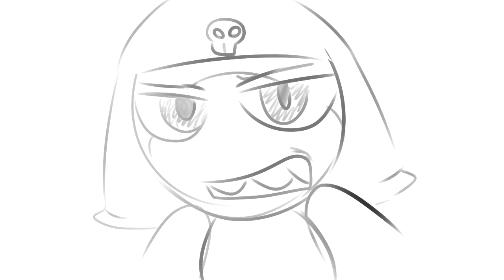MOO.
I would like to say. Thanks you guys so much for 6000+ subs :'D

Have this shitpost

ALSO THESE CHARACTERS ARE FROM SGT FROG.